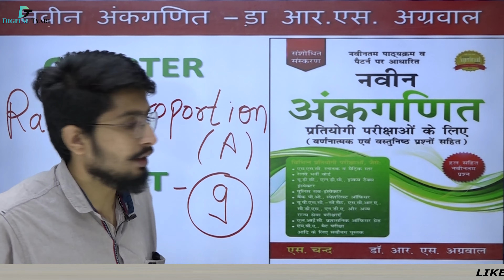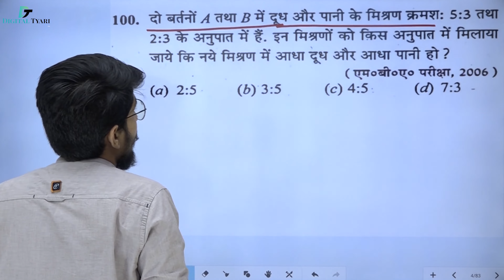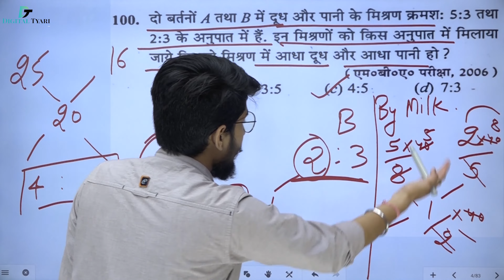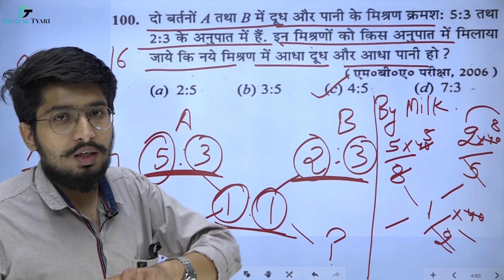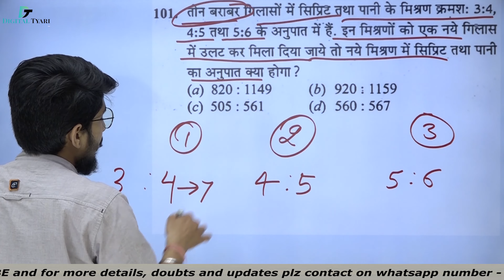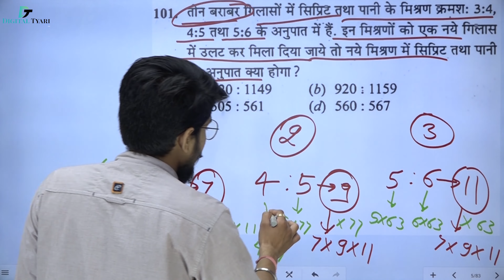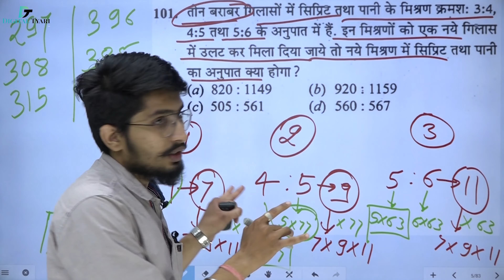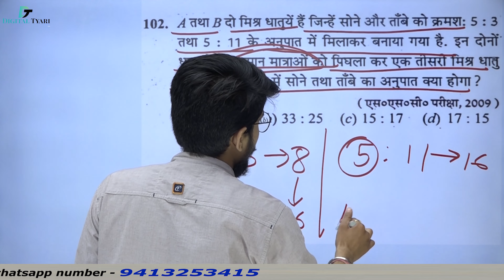Ratio and Proportion | Part - 9 | Q. 99 - 102 | RS Aggarwal | Ratio and Proportion Tricks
In this video, we will show you all the necessary information about Ratio and Proportion |  Part - 9 | Q. 99 - 102 | RS Aggarwal | Ratio and Proportion Tricks Tricks in Hindi

R S Aggarwal (Naveen Ankganit) - Hindi Book - Amazon Link
Link 1
Link 2
Link 3

1. DSLR Camera
2. Sony Camcorder
3. Studio Lights
4. Tripod
5. Studio Green screen
6. Microphone